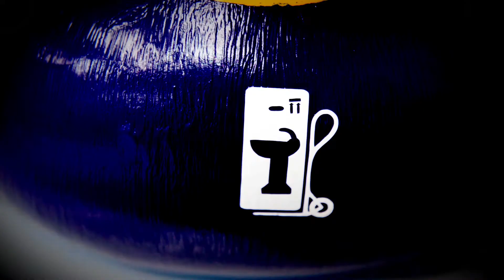The Manchester Duck Race 2016 - Dave's Training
This year we are the proud sponsors of The Manchester Duck Race 2016 in aid of local children's charity, Brainwave! On the 25th of March over 5000 rubber ducks will race down the River Irwell in Spinningfields, Manchester to help raise funds for over 600 children with additional needs.

DaveTheDuck will be swimming for Team Bathroom Takeaway and we have been training, motivating and looking after him so he can swim across the finish line in record time! Help Dave win by sharing the video with the hastags DaveTheDuck and MCRDuckRace!